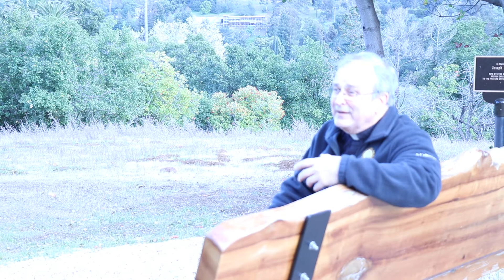6 Top of the Hill Fr John Auther, S J